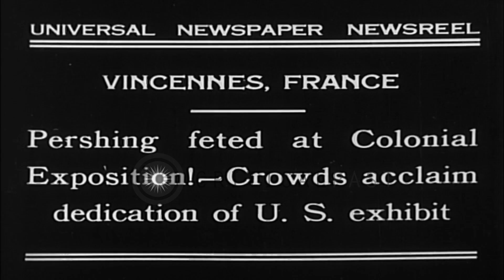John Joseph Pershing honored at Colonial Exposition in Vincennes, France. HD Stock Footage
John Joseph Pershing honored at Colonial Exposition in Vincennes, France.

Troops parade at Colonial Exposition in Vincennes, France to honor the United States Army officer James Joseph Pershing. Dignitaries including King Emmanuel of Italy seated. Troops march and dignitaries salute as they review the parade. Location: Vincennes France. Date: August 13, 1931.

57,000+ broadcast-quality historic clips for immediate download.